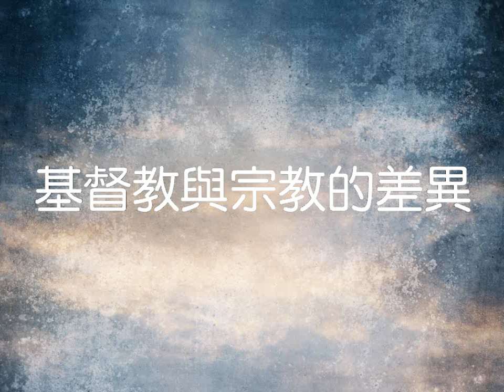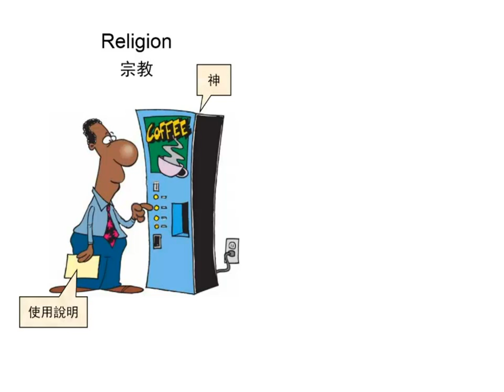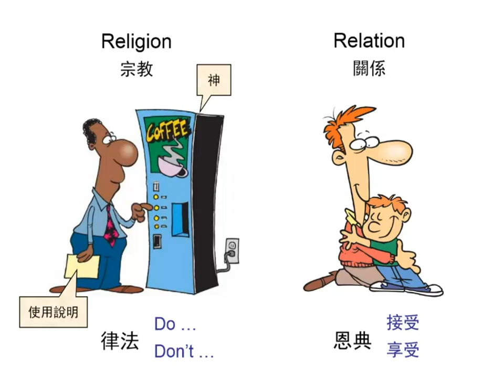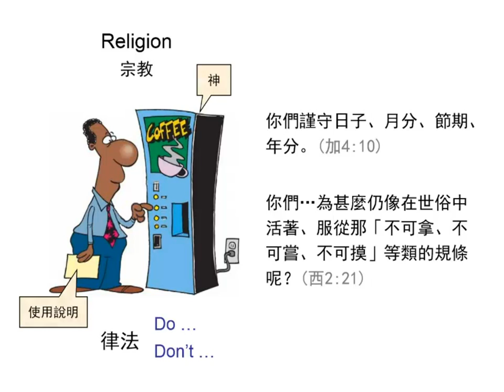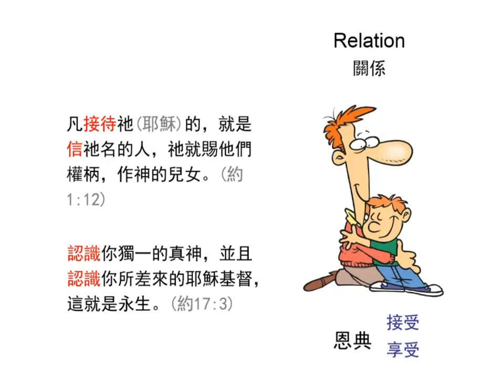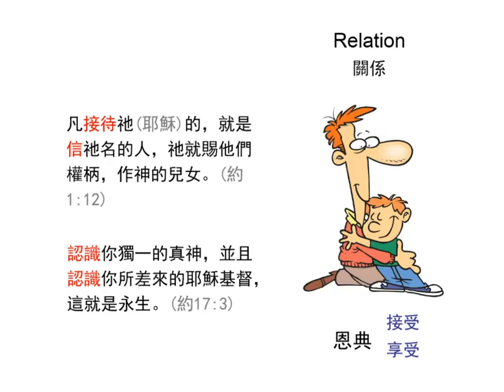基督教不是宗教 | 聖經簡報站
基督教不是宗教(religion)，乃是人和上帝之間的關係(relation)。觀看更多相關視頻和下載PowerPoint檔請到